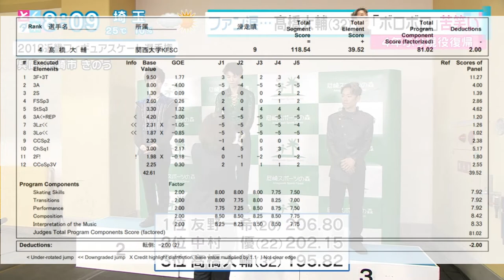Daisuke TAKAHASHI 髙橋大輔 FS "Pale Green Ghosts" Kinki Regionals 2018 Breakdown of footwork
Daisuke TAKAHASHI's comeback free skate "Pale Green Ghosts," from a morning news program reporting on his come back from 4 year long retirement at 32. Music by John GRANT. Choreography by Benoit RICHAUD. The StSq and ChSq and some other parts got revised as soon as the competition was over, but I love this Kinki Regionals version very much. Look at how he holds back the entry edge of the counter turn in the 2nd cluster (a combination of 3 difficult turns).